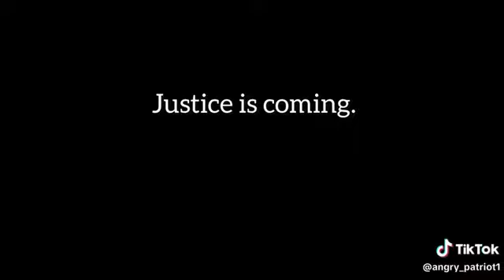THE RETRIBUTION 'AKA' JUSTICE IS COMING!